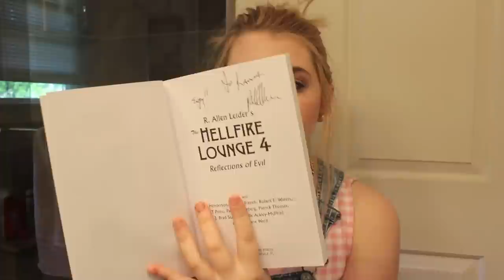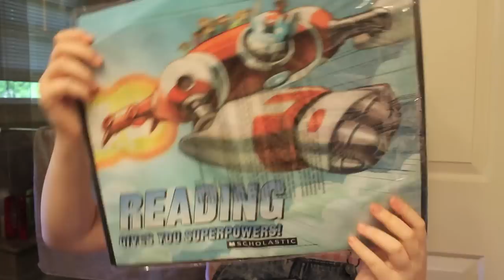HUGE BookCon Haul & Vlog!